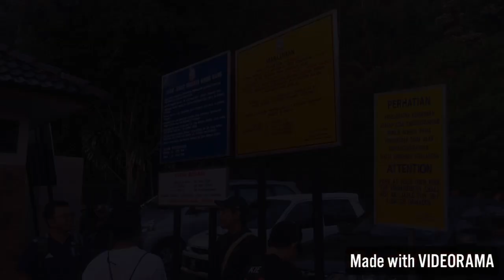Hiking Gunung Baling Kedah 2018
Hiking trip Gunung Baling Kedah Video using videorama app have fun and enjoy watching the video